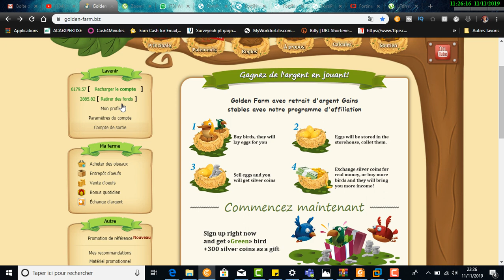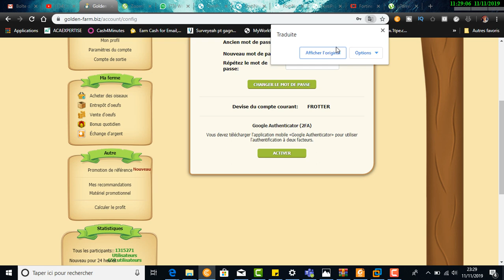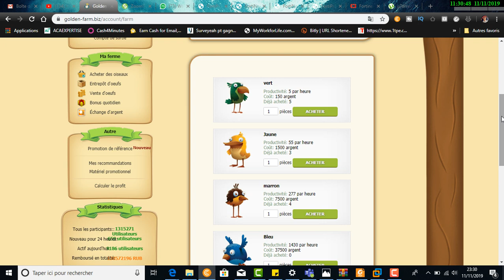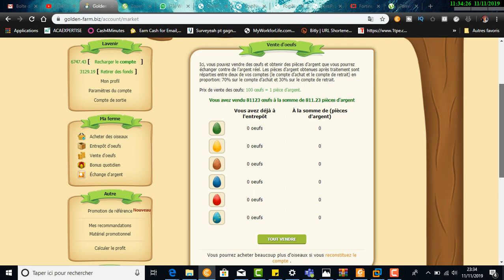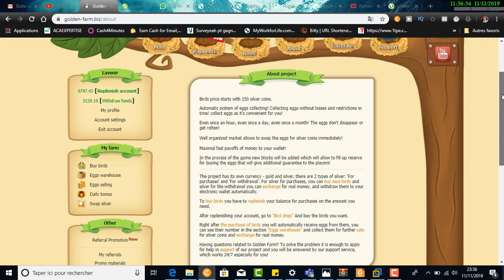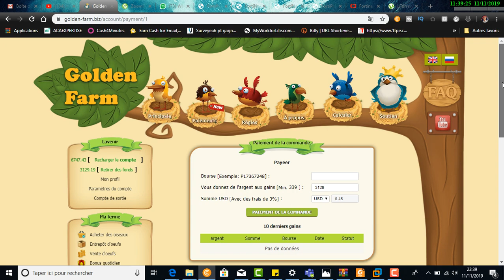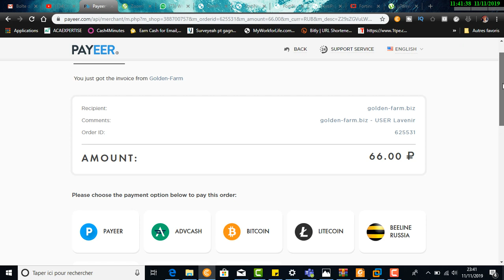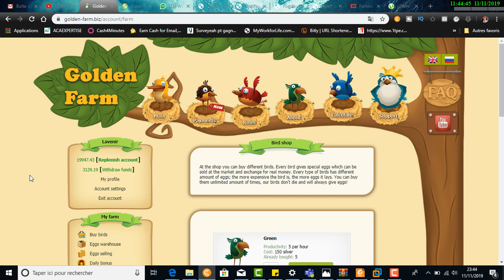[golden farm] FRENCH : GAGNER DE L'ARGENT EN AFRIQUE EN JOUANT AVEC DES OISEAUX 🐦💲💰 - EN 2020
avec ce site vous gagner de l'argent sans rien faire
lien d'inscription👇👇👇

*CE SITE PAIE DEPUIS 2013, (6 ANS DE FIABILITÉ)*
*VOILA OU TU PEUX INVESTIR SANS CRAINTE*
30% DE COMMISSION DE PARRAINAGE NIV1  | 10% Niv 2 | 5% niv 4 et 5

COMMENT FONCTIONNE LE SITE ET LES STRATEGIES DANS CETTE VIDEO👇🏿👇🏿
👆La vidéos qui présente Golden Farm👆👆

REVENU RÉSIDUEL PASSIF !!! depuis 2013
Laissez-moi vous montrer un jeu par navigateur où je gagne plus de 2$ chaque 30h en illimité, et qui peut être augmenté. C'est passif ... pas besoin de travailler dur. Un jeu de navigateur payant légitime sur PC ou Smart Phone

Bonus d'inscription
1) 300 pièces d'argent
2) 1 oiseau vert

1) Bonus quotidien. Réclamez gratuitement une bonus quotidien de 10 à 100 pièces d'argent.
2) Acheter des oiseaux. Achetez des oiseaux pour produire des œufs.
3) Ramasser les œufs. Les œufs seront stockés à l'entrepôt, récupérez-les.
4) Vendre des oeufs. Vendre les oeufs collectés pour de l'argent.
5) retirer de l'argent. Retirez votre argent par l’un des moyens de paiement proposés.
6) Bonus de dépôt. Déposez un minimum de 650 rub (10 $) et obtenez un bonus de 100% pour acheter plus d'oeufs. (Optionnel)

100% de bonus de dépôt
retrait et dépôt via Payeer, bitcoin, PAYPAL, DOGECOIN, ET PLUS DE 10 AUTRES  ...
«Bons gains»

👇👇 rejoint le groupe ici 📍👇👇